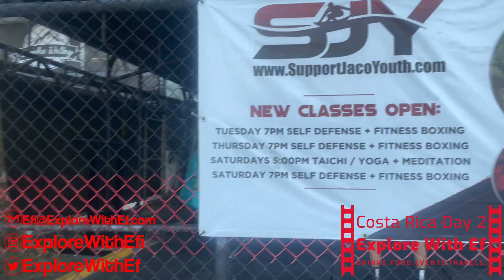Take An (EARLY) Morning Walk With Ef in Jaco, Costa Rica Vlog Day 2